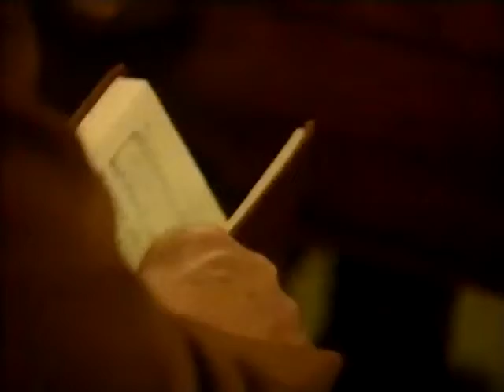The fiction of Creation 55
creation god science atheism atheist religion christianity lies agnosticism evangelical darwin evolution creationism The fiction of Creation Richard Design Intelligent Truth Space  Proof Theory Reason Dawkins Evidence Morality Belief Challenge Theism Delusion Universe Theist Genesis Biology Creationist Rational Selection Holy Star Natural Ethics Origin Existence "Richard Dawkins" Spirit Myth Human